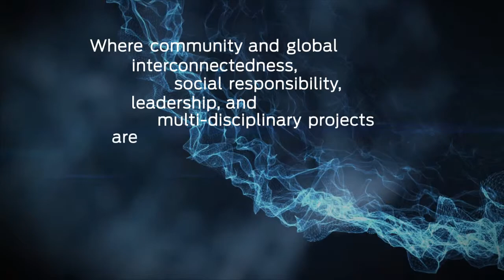XSTEM Abstract Intro